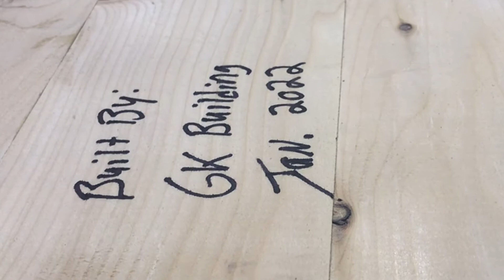ULTIMATE Farmhouse Table and BENCH | HOW TO | DIY!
In this video Where building a Custom 8’ long 36” wide Farmhouse dining room table! Yes I said 8’! My biggest furniture build to date!

HOW TO MAKE WOOD LOOK RUSTIC VIDEO! =

This is a pretty simple DIY Farmhouse Dining room table build that I feel most anyone with a little woodworking experience can tackle!

Here in the channel we cover all things BUILDING RELATED! From woodworking to Home building that’s my Dream!

Johnathan
GK Building

God Bless!

This video is for entertainment! If you like it watch it twice! (: